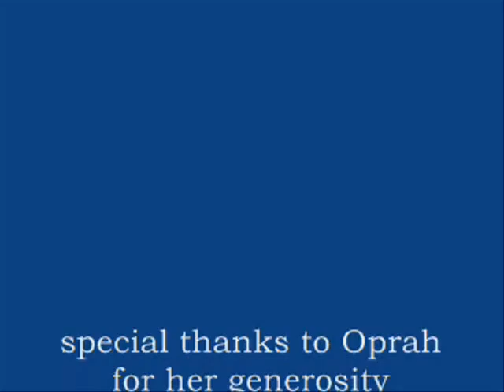Hamlet 61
an actor prepares. Exploring more of the darker regions of Hamlets mind today...perhaps He is contemplating Death so he can seize the throne from his uncle for himself...or perhaps he is just Dracula in the making.